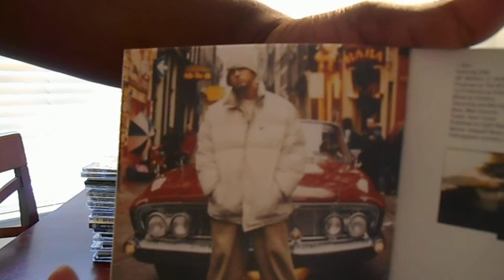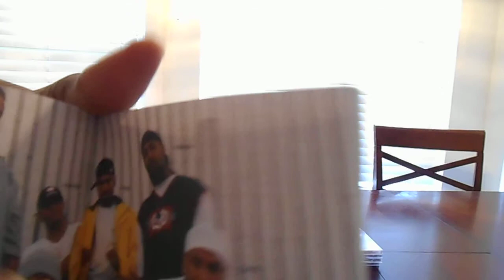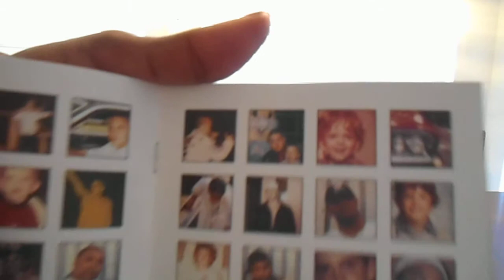Eminem The Marshall Mathers LP Review!!!!!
Sharing my thoughts and opinion about the album.